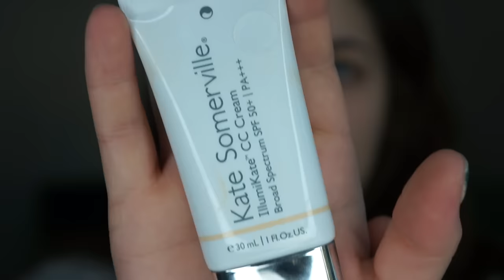Everyday Makeup Tutorial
This look is very simple, quick and easy. Anyone can wear this look and it looks especially nice on people with hooded or mono lids. The trick is to keep blending blending blending all the way up to the brow bone. For this look I went a little old school and took the color up to the brow instead of leaving the brow bone lighter than the rest.

Products Used:
Kate Somerville CC Cream-Shade 1
Trish McEvoy Instant Eye Lift
Nars Creamy Radiant Concealer-Vanilla
Trish McEvoy Eyebrow Pencil
Mac Paint Pot-Groundwork
Mac Eyeshadow-Saddle
Mac Eyeshadow-Dazzlelight
Chanel Le Volume Mascara
Bobbi Brown Bronzer-Medium
Mac Cream Color Base-Shell
Bobbi Brown Pot Rouge-Blushed Rose
Luca's Paw Paw Ointment
Mac Lipstick-Cherish